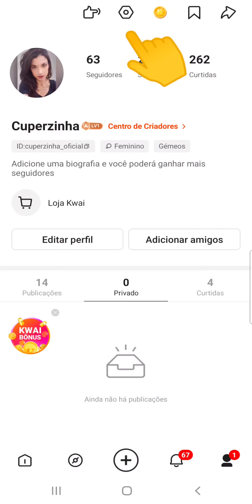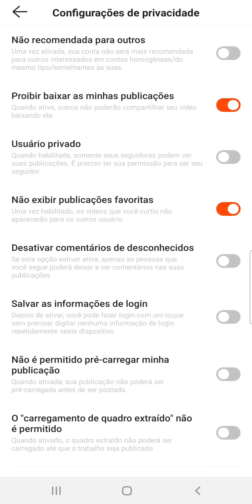Como deixar seu PERFIL do App KWAI no modo PÚBLICO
Veja neste vídeo como colocar sua conta do Aplicativo KWAI no modo público pelo celular